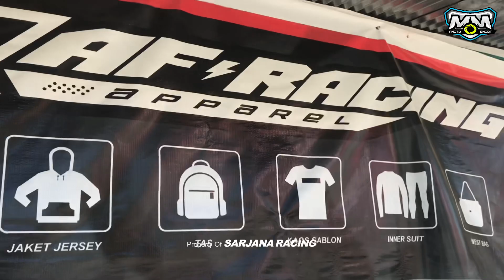PREVIEW MIO M3 - Rombak motor MIO M3 AFStiker Pakai Stiker/Decal SULTAN (MAHAL) Wowww !!! || Part 1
HALO BOSKYUUU

konten kali ini kita jalan jalan ke tempat AFStiker x Stripracing melihat langsung motor Owner nya di restorasi menjadi warna dan stiker yang berbeda dalam setengah hari.. WOW,.
Buat kalian yang yang minat bikin STIKER SULTAN seperti ini dengan harga yang terjangkau silahkan ke :

biar kalian gak ketinggalan video" terbaru dari channel SARJANA RACING